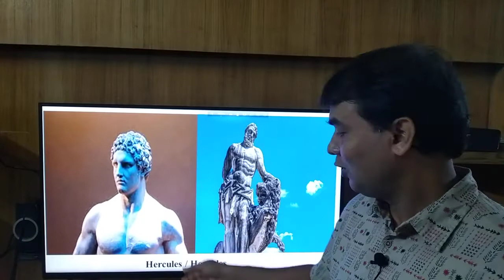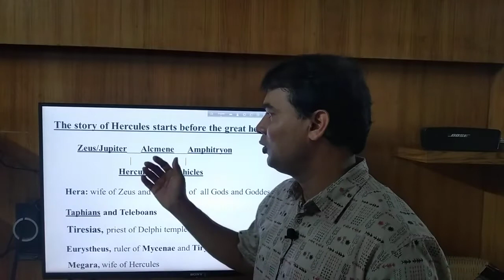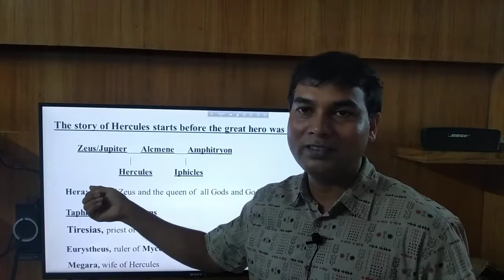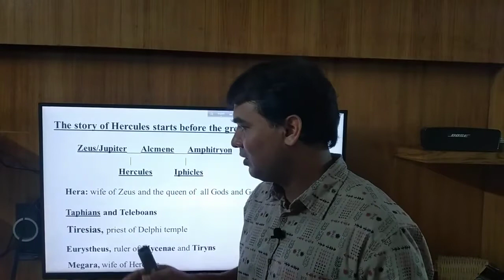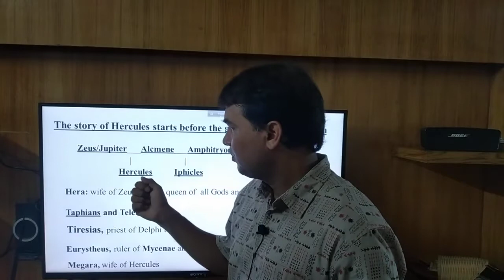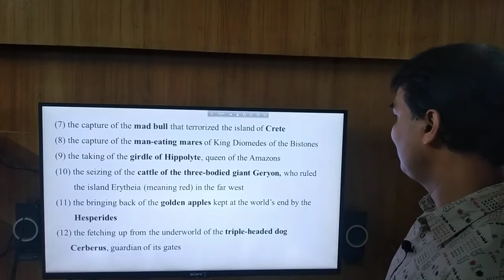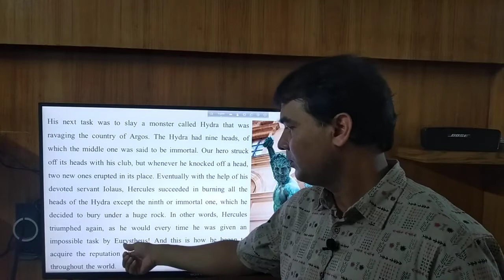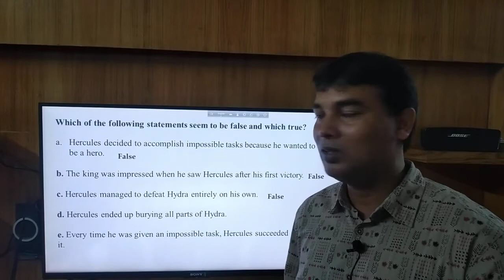Class: 11, English 1st Paper